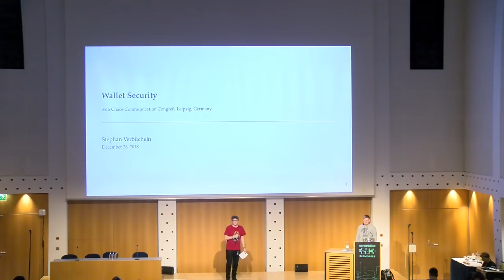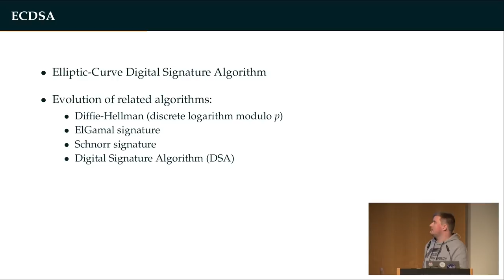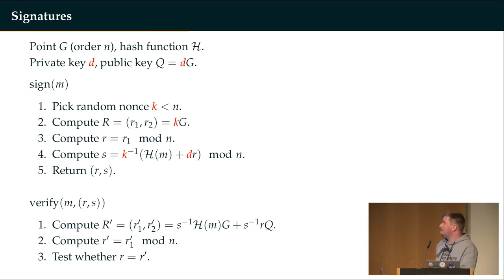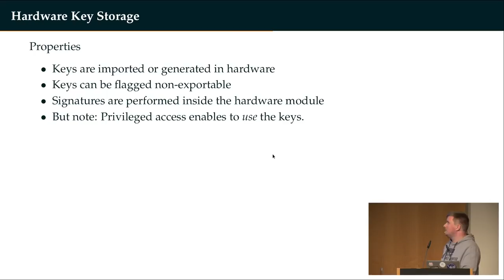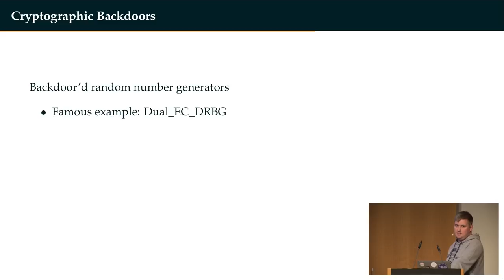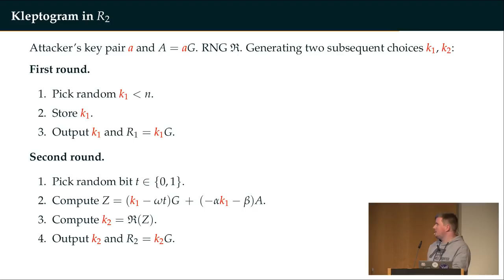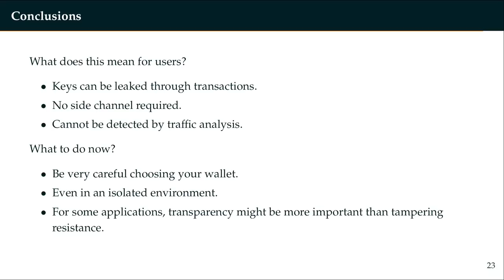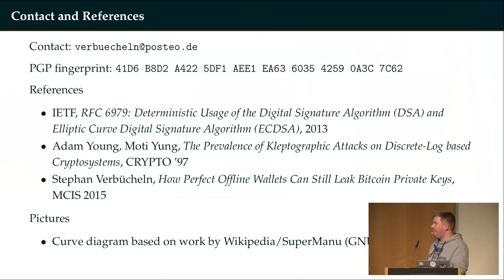35C3 - Wallet Security - deutsche Übersetzung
How (not) to protect private keys

There are multiple different ways to store cryptocurrency secret keys. This talk will investigate advantages and disadvantages of different methods with regards to cryptographic backdoors known as kleptograms.

With the increasing popularity of cryptocurrencies such as Bitcoin, there is now a variety of different wallet solutions and products available. Wallet in this context refers to any device or piece of software which store secret keys. Those secret keys are typically used to create and sign transactions (payments, smart contracts, etc.) using ECDSA.

Wallet implementations range from simple open-source software to hardware tokens. Some solutions store the keys in files (possibly encrypted with a passphrase), while others use hardware-based cryptography modules. Hardware-based key storage comes with a lot of advantages. The chips are designed to make it hard to extract keys.

What is often overlooked is that it is hard to verify that the wallet actually does what the manufacturer claims it does. One obvious solution is to not connect the wallet to a computer with Internet access in order to avoid exposure of secrets. However, there are possible cryptographic backdoors called kleptograms that can hide the secret information within the published signatures in a way that is provably undetectable.

The kleptographic attacks were first discovered by Adam Young and Moti Yung in 1997 for classic DSA. The author of this talk has investigated the relevance of this attack for ECDSA in the context of Bitcoin. Note that this attack is not limited to Bitcoin and might be relevant for other ECDSA-based protocols as well.

Stephan Verbücheln